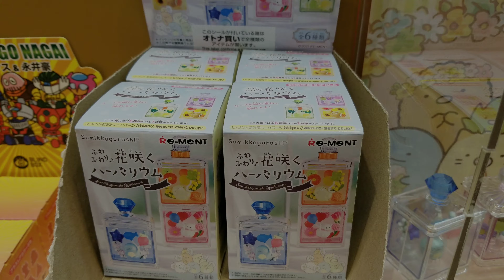ポケットモンスター STAINED GLASS Collection & すみっコぐらし ふわふわり♪花咲くハーバリウム【リーメントの商品展示】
リーメントの商品展示^^

Welcome to Tsuki's channel, which is mainly focusing on unboxing, art and music.
A like, subscription, and comment would be highly appreciated.

安安，歡迎來到月月的頻道！
若你喜歡動漫、繪畫及音樂的話，請訂閲及讚好喔！
歡迎留言~^^~